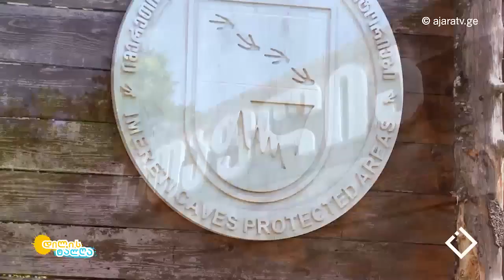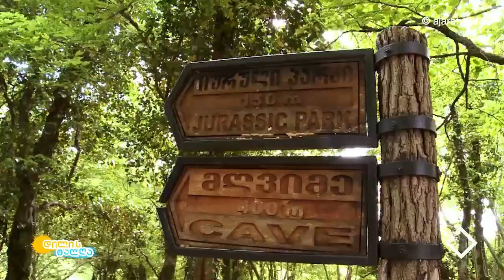სათაფლია - გადაცემა "დილის ტალღა"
სათაფლიის აღკვეთილი იმერეთის რეგიონში, წყალტუბოს მუნიციპალიტეტში მდებარეობს, სადაც აღმოჩენილია სხვადასხვა ეპოქის როგორც მტაცებელი, ასევე ბალახისმჭამელი დინოზავრის ნაკვალევი. სათაფლიის დინოზავრები მსოფლიოში ცნობილი სახეობებისგან განსხვავდებიან და „Satapliazaurus“-ის სახელით არიან ცნობილი.

ვიზიტორთა ცენტრი:  წყალტუბოს მუნიციპალიტეტი, სოფ. ბანოჯა

Sataplia Managed Reserve is located in Tskaltubo municipality, Imereti region, where the footprints of Herbivorous and Raptor dinosaurs of different epochs are found. Sataplia dinosaurs are called “Satapliazaurus” and are different from Europian dinosaurs.

Visitor Center: Village Banoja, Tskaltubo municipality